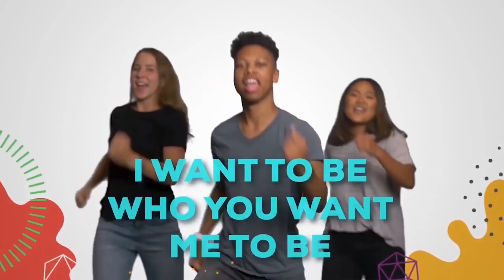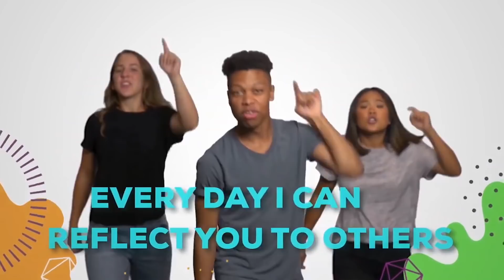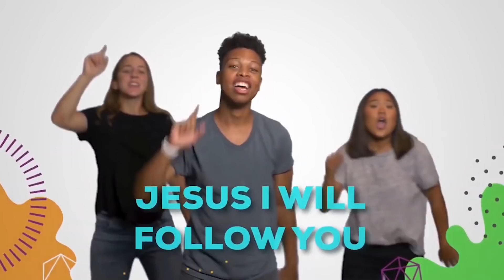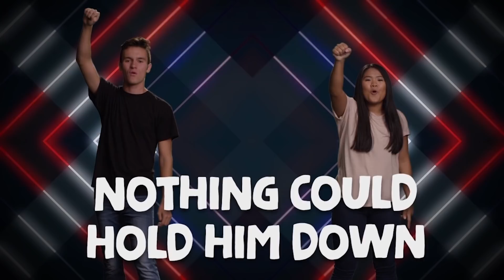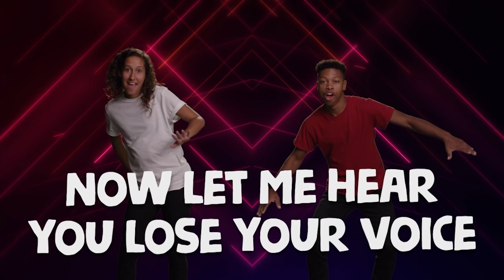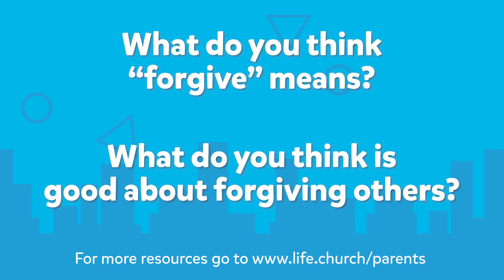Church at Home: Crosstown | Jesus At Simon's House | LifeKids Online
Families, revisit this classic episode of Crosstown Church at Home and have a great conversation about forgiving others because God forgives us! See the Bible story of the Sinful Woman, watch Watson and Trunks learn all about forgiveness, dance along to worship songs (Jesus Is Alive Right Now and Who I Wanna Be), and memorize the Bible verse Matthew chapter 1, verse 23. If your kids are 5 to 6 years old it’s time for CHURCH AT HOME!

This full version was made in collaboration with Kids on the Move, the children’s ministry of Church on the Move, and Saddleback Kids, the children’s ministry of Saddleback Church.